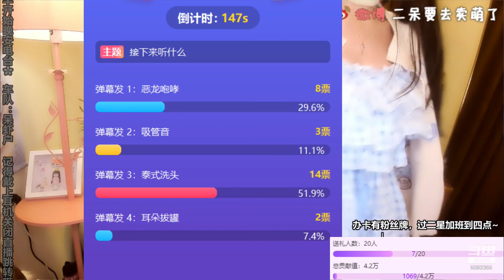二呆酱Nancy Stream 2021-01-19 | #1 (No ASMR)